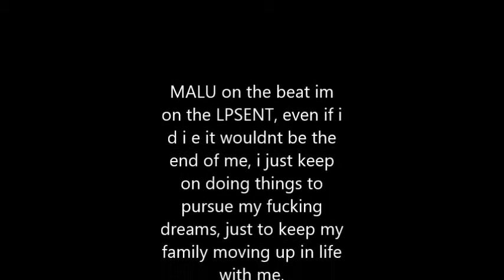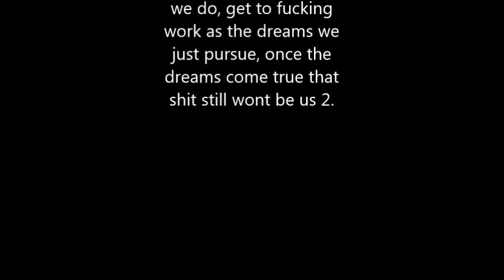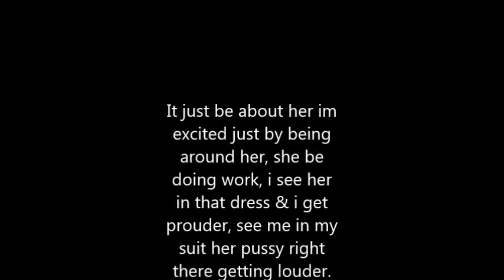J.A.Y.S. ft. ANGEL - Cocktail (prod by MALU)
5 / 31 / 2019

GO SHOW NOTHING BUT LOVE AND SUPPORT